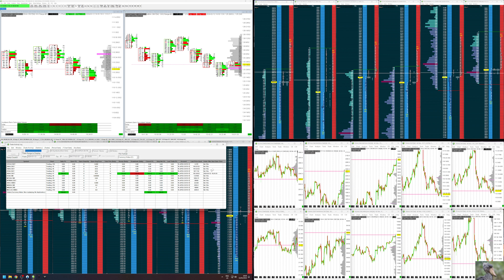2024 02 12 Apex 50k PA 11 Day 1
2 Trades UB. Is not my best,but is not bad. Second trade was more risky,but good. 387$ for monday is ok for me.